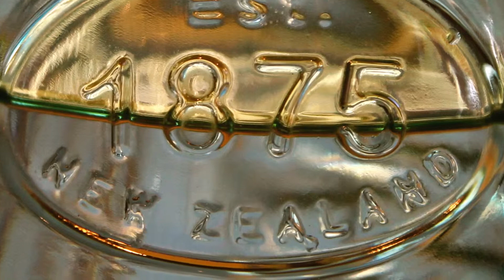New Zealand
South Island
- Christchurch
- Queenstown
- Te Anau
- Milford Sound
- Wanaka
- Franz Josef
- Castle Hill